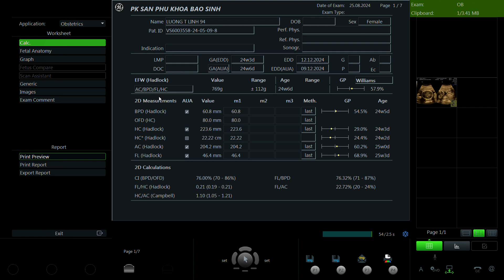Lương Thị Linh 1994